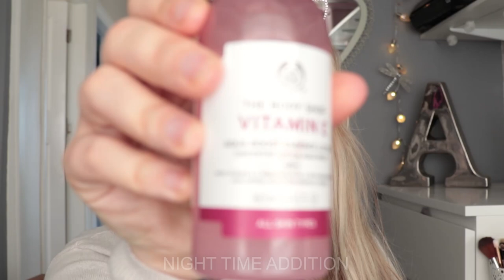Vitamin E Winter Skincare - The BodyShop products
I am an independent consultant for TBSAH, Opinions are of my own and video is for training purposes.

- Free copyright music by IKSON